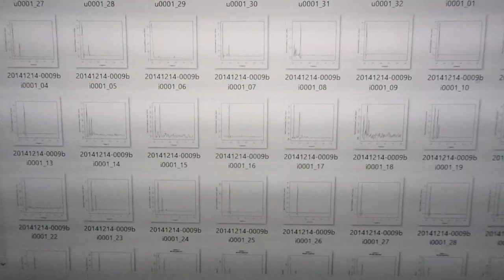‹‹超音波の音圧測定・解析›› ultrasonic-labo 超音波システム研究所